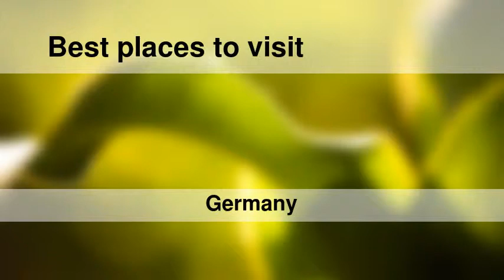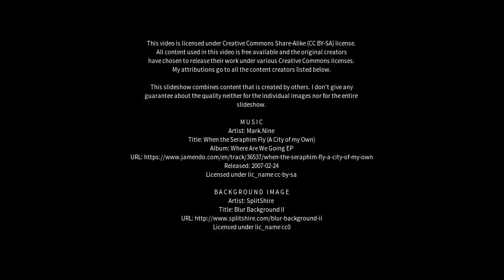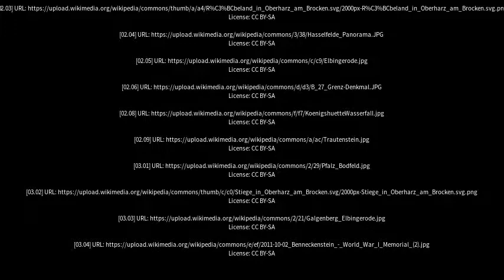Best places to visit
Best places to visit - Oberharz am Brocken (Germany) Best places to visit - Slideshows from all over the world - City trips, nature pictures, etc.